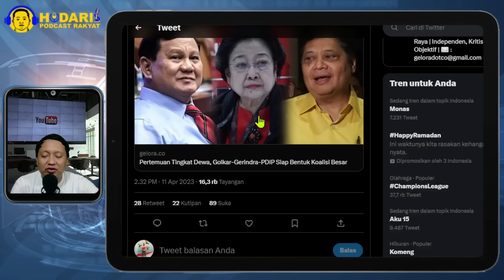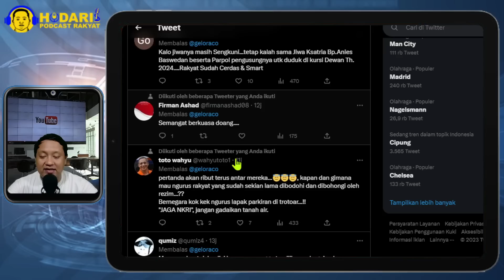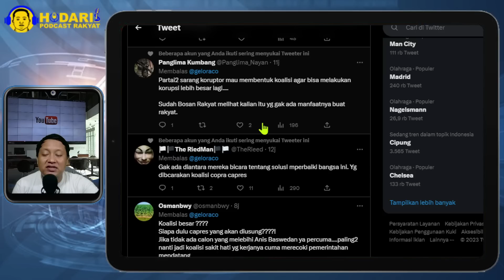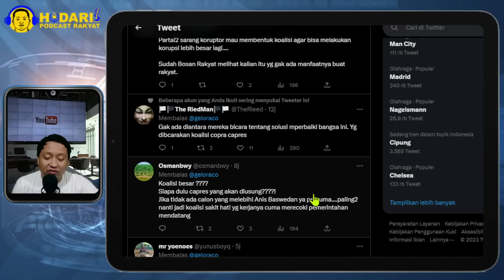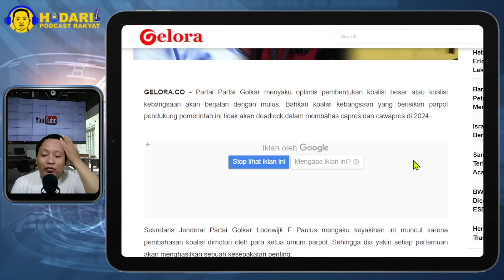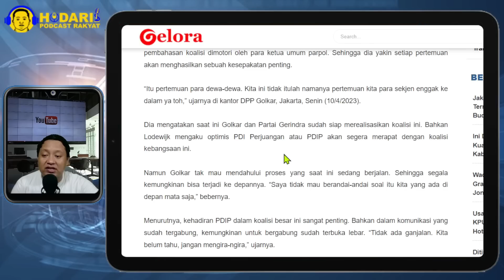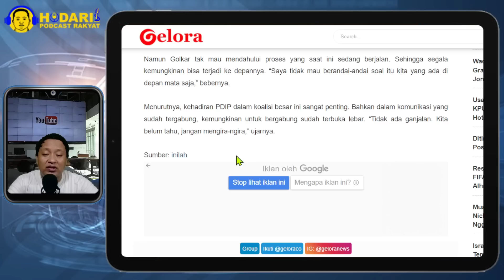PERTEMUAN TINGKAT DEWA...!! GOLKAR-GERINDRA-PDIP SIAP BENTUK KOALISI BESAR; YAKIN MENANG...?!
Partai Partai Golkar menyaku optimis pembentukan koalisi besar atau koalisi kebangsaan akan berjalan dengan mulus. Bahkan koalisi kebangsaan yang berisikan parpol pendukung pemerintah ini tidak akan deadlock dalam membahas capres dan cawapres di 2024.

Sekretaris Jenderal Partai Golkar Lodewijk F Paulus mengaku keyakinan ini muncul karena pembahasan koalisi dimotori oleh para ketua umum parpol. Sehingga dia yakin setiap pertemuan akan menghasilkan sebuah kesepakatan penting.